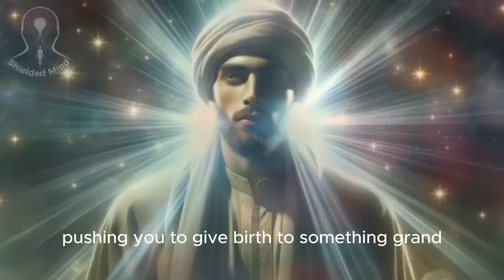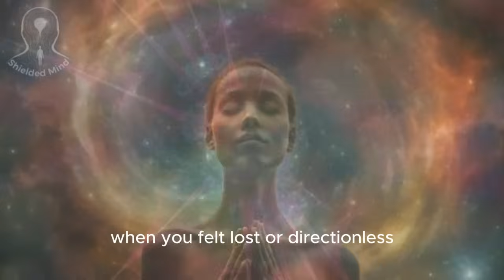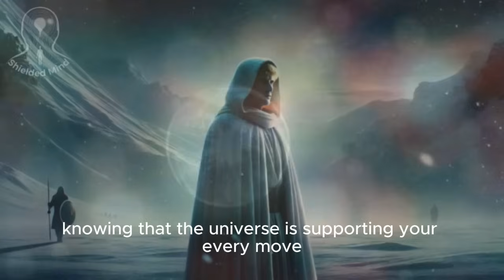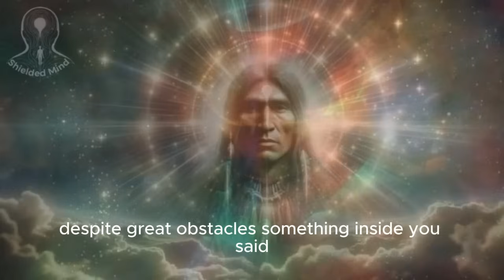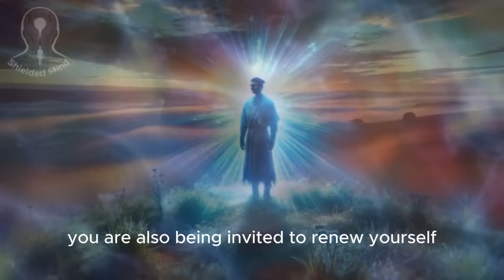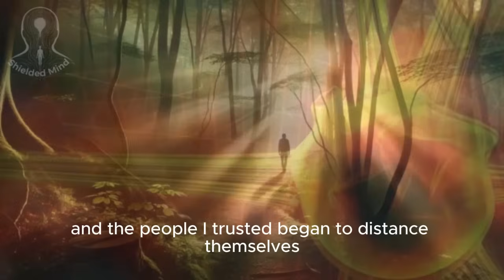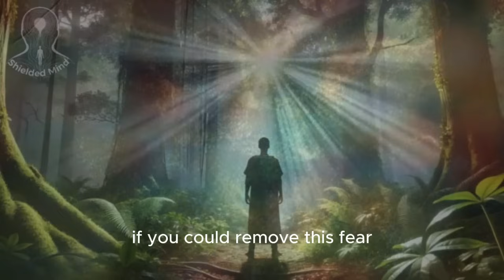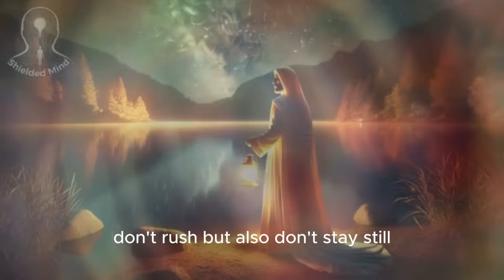How the Power of the October 2 Eclipse Touches the Spirit of the Chosen Ones🌕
We are at a crucial moment, a kind of spiritual pressure cooker. The solar eclipse on October 2nd is not just another celestial event; it represents the end of a gestation cycle. Everything you’ve gone through until now, all the pressures and challenges, are leading you to a new level of existence. This is an event of completion, a milestone on the path of those who have been called to something greater. The eclipse brings light out of the darkness and illuminates your mission with clarity.